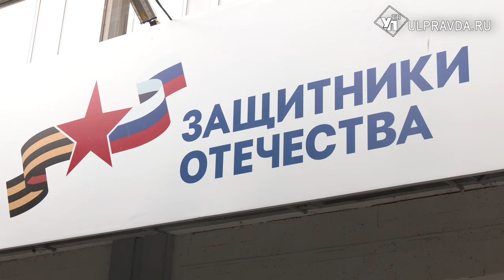Герои ДНР побывали в Ульяновске и рассказали молодёжи о подвигах на фронте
Делегация ДНР во главе с российским военачальником, генералом армии Владимиром Бакиным посетила Ульяновскую область по приглашению губернатора Алексея Русских.